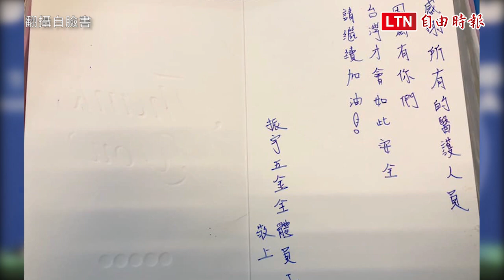因確診醫師暫停營業... 五金行送飲料為醫護打氣 網友大讚(翻攝自臉書)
北部醫院醫護人員確診染疫，中央流行疫情指揮中心前天公布案838醫師疫調足跡，被點名的星巴克國際門市、振宇五金行關門消毒1天後，星巴克昨天營業來客數銳減，五金行則持續關門未營業，正令人納悶之際，該醫院的臉書粉絲專頁po文感謝，原來五金行人員送百杯飲品到醫院慰問醫檢人員，暖心舉動令千餘網友大讚。